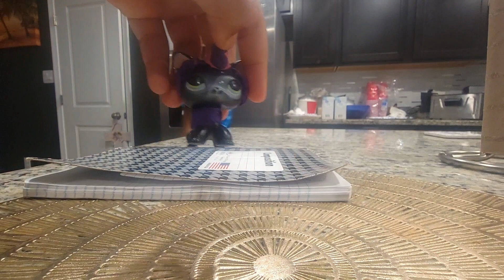lps Got talent 👏 🙌 👌 ✨️ 😎